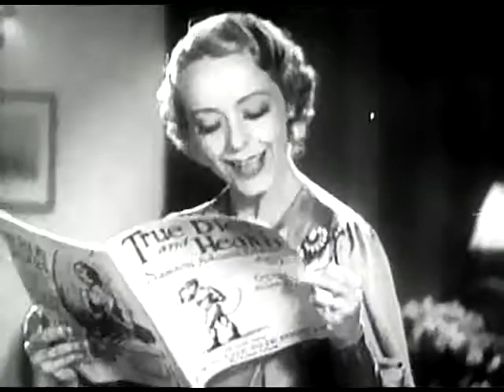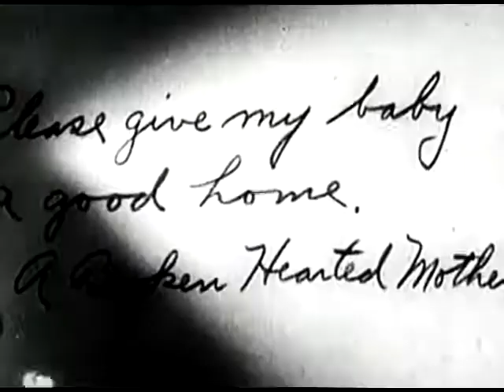A Blasted Event (1934) Edgar Kennedy, Florence Lake